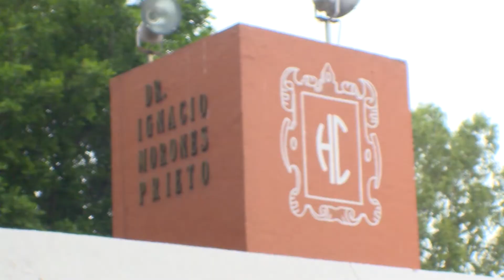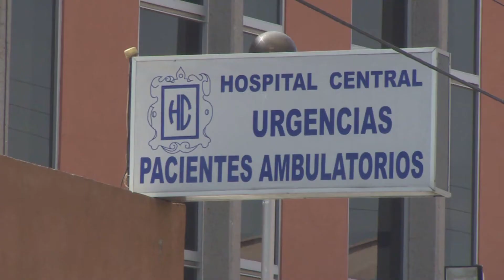“Enfermo terminal” el Central, ni medicinas tiene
Pacientes se quejan por falta de personal y medicamento en este nosocomio